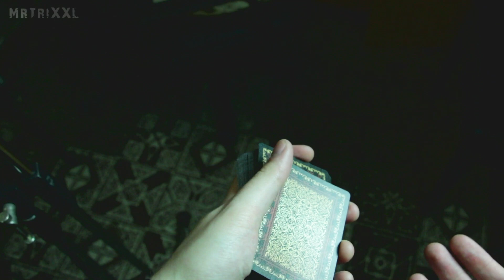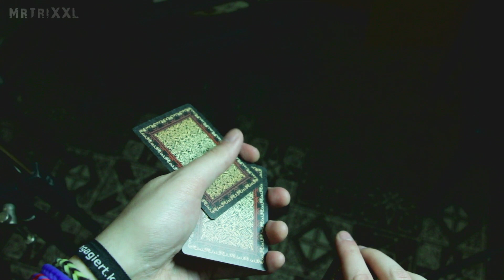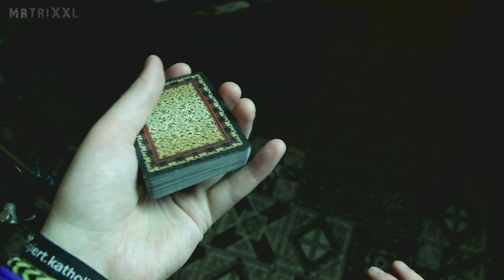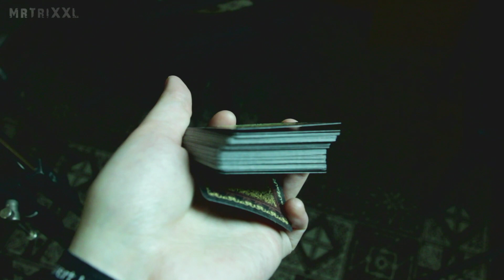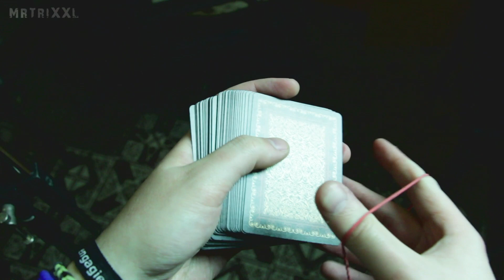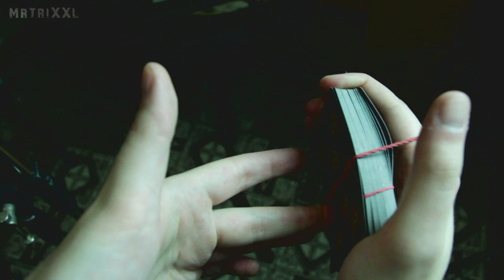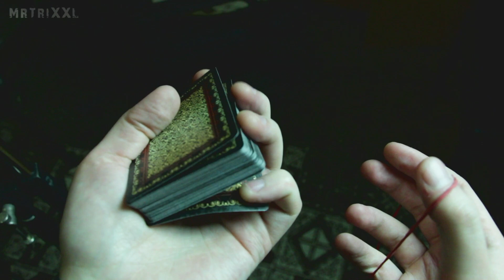SUPER KARTENTRICK MIT GUMMIBAND - Zaubertricks mit Auflösung / Erklärung für Anfänger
► Achtung! Hab ein neues Instagram-Profil Bei diesem Kartentrick wird die Karte des Zuschauers im Kartendeck begraben und verloren gemischt. Mit Hilfe eines Gummibands wird sie aber auf magische Weise wieder gefunden. In diesem Video die Erklärung mit Anleitung zum Nachmachen für Anfänger und Fortgeschrittene, damit auch du diesen coolen Zaubertrick ganz einfach lernen und nachmachen kannst!
Was für einen Kartentrick wollt ihr nächste Woche sehen? Lasst es mich in den Kommentaren wissen :P
Viel Spaß beim Zaubern,
euer MrTriXXL :)

SCHICK MIR DOCH NEN BRIEF:
Matthias Berger
Postfach 1223
49165 Hagen